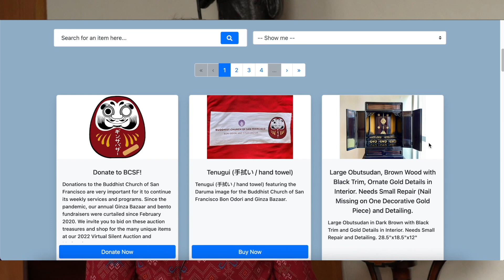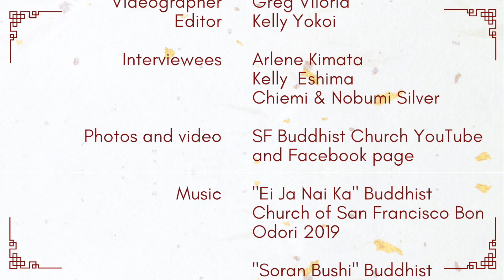🏮 All about Buddhist Church of San Francisco's Bon Odori 👘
*Originally aired on July 14 as part of Episode 6 of the Nichi Bei Café*

Be sure to join everyone at the Buddhist Church of San Francisco on July 17, July 24, and July 31 for a three-weekend festival event. They will host one of the few in-person Bon Odori dancing events in Northern California, on Sunday, July 24 from 1 to 3:30 p.m.

At one of the recent practices, Greg and Kenji talked with Buddhist Church of San Francisco Board President Arlene Kimata and Bon Odori instructors Chiemi and Nobumi Silver, as well as former Northern California Cherry Blossom Queen, Kelly Eshima, to tell us more about what to expect from San Francisco’s Obon.